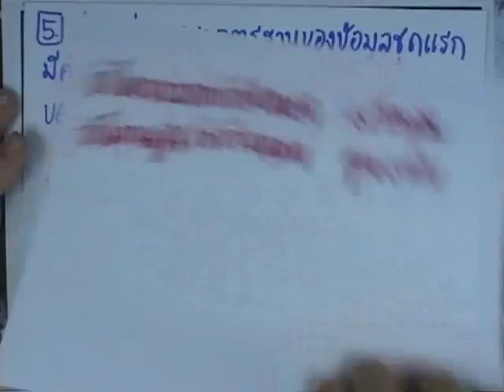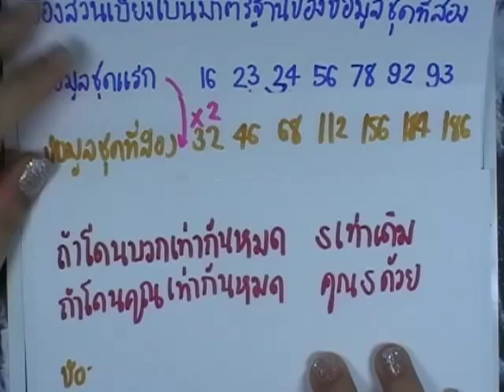เลขกระทรวง พื้นฐาน ม.4-6 เล่ม3 : แบบฝึกหัด2.5 ข้อ05